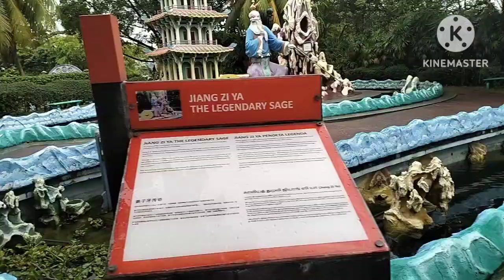Haw par villa part 1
Haw par villa part1.